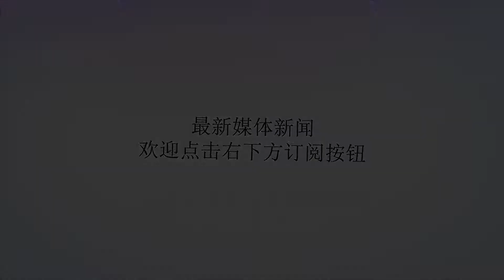日本暴雨致200人死亡 中国留学生穿衣睡觉逃过一劫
谢谢！日本暴雨致200人死亡 中国留学生穿衣睡觉逃过一劫